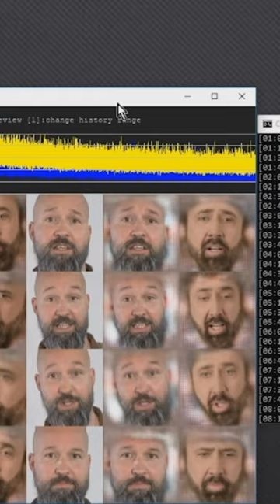Deepfakes machen mir Angst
Zu unseren Reality Check Journals (Eigenwerbung)